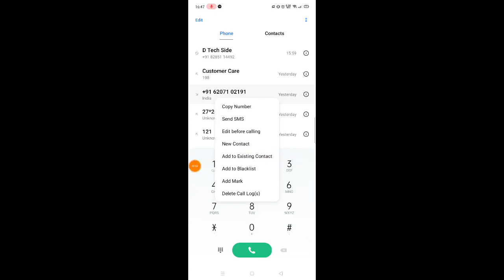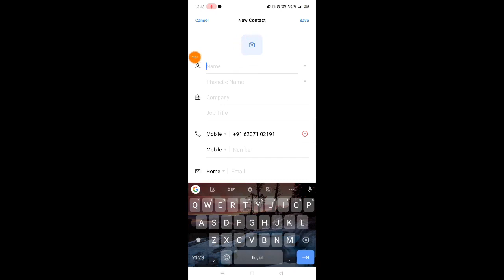How to save contact number in Realme 8s mobile contact number save Kaise kare